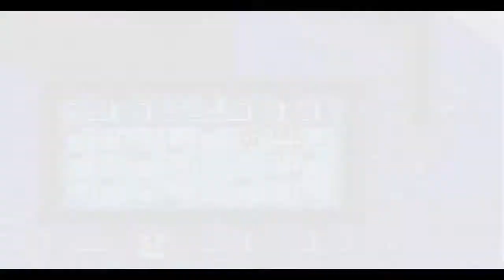Let's Play Final Fantasy I - 22 - Meerestempel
Der Meerestempel, so wie der aussieht, werden wir sehr viel Spaß haben.

Achja mein 1. Video, welches länger als 15:30 geht, yay. :3